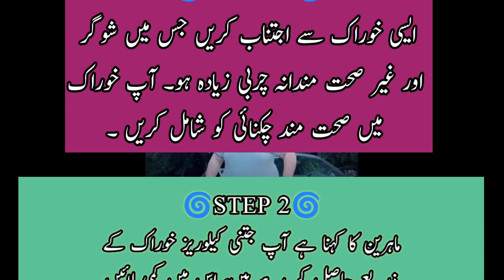Wazan kam karnay ka treka | وزن کم کرنے کا آسان طریقہ